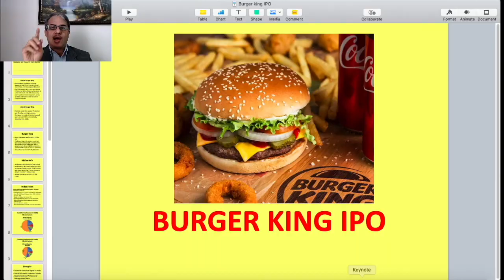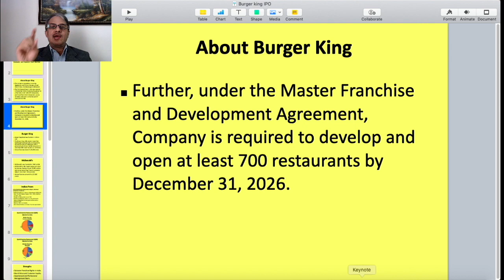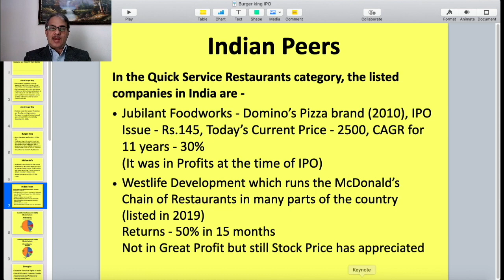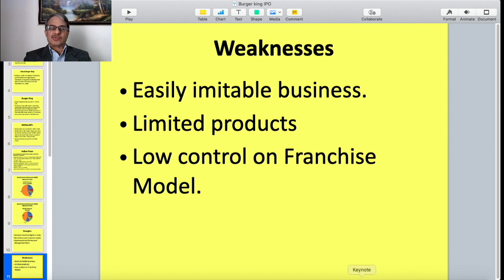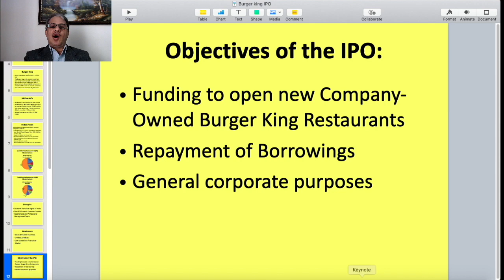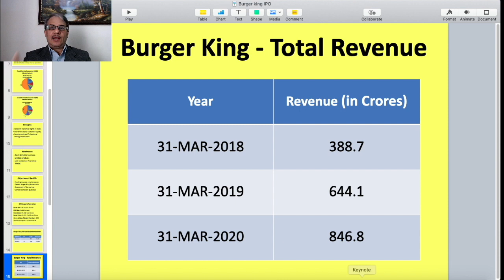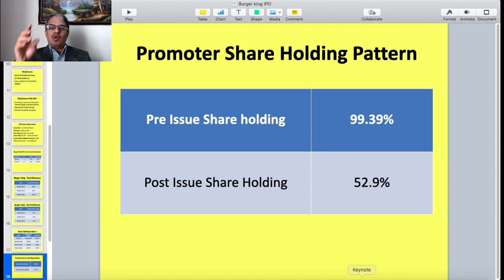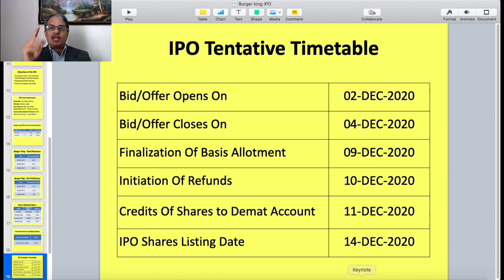Burger King IPO - Apply or Not? Dr.Bharath Chandra & Mr.Rohan Chandra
Burger King IPO Review

1. Online 'Stock Market Workshop'
2. Online 'Financial Planning for Early Retirement (FIRE)' Workshop
3. Online 'How to Activate Your Subconscious Mind' Workshop
4. Online 'Time Management Mastery & Goal Setting' Workshop
5. Online 'How to Write a Will' Workshop